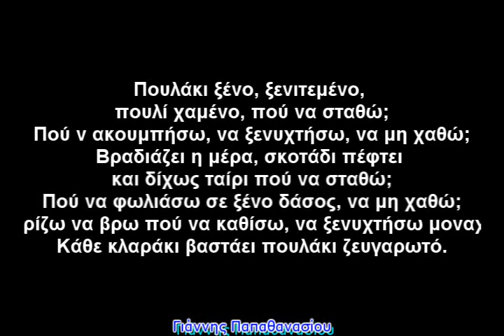Πουλάκι ξένο, Ιωάννης Βηλαράς, Γ. Παπασιδέρης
Πουλάκι ξένο, ξενιτεμένο,
πουλί χαμένο, πού να σταθώ;
Πού ν' ακουμπήσω, να ξενυχτήσω, να μη χαθώ;
Βραδιάζει η μέρα, σκοτάδι πέφτει
και δίχως ταίρι πού να σταθώ;
Πού να φωλιάσω σε ξένο δάσος, να μη χαθώ;
Γυρίζω να βρω πού να καθίσω, να ξενυχτήσω μοναχό.
Κάθε κλαράκι βαστάει πουλάκι ζευγαρωτό.